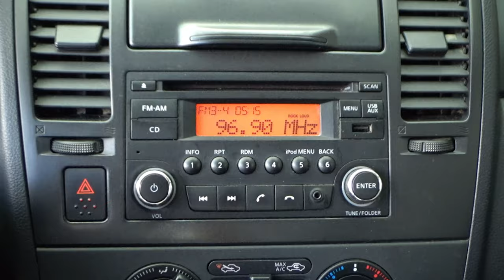Nissan / Tiida / 2018 - 10544